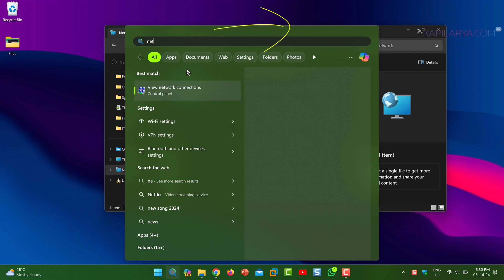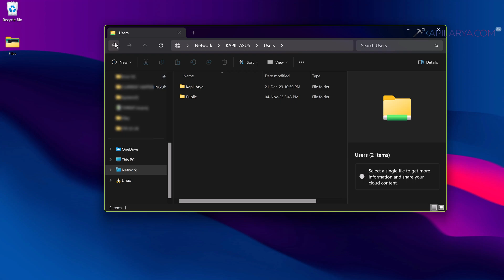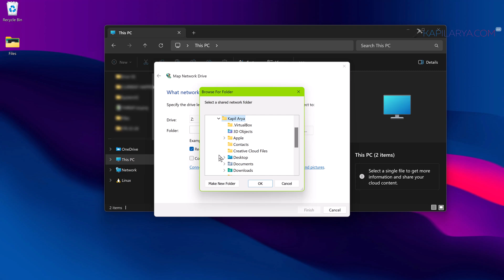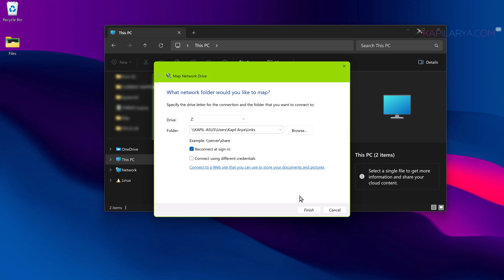Map a network drive in Windows 11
Here's how to Map a network drive in Windows 11.